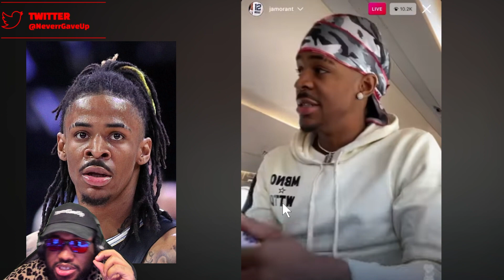Ja Morant Denies Being A Alcoholic After Clips Of Him Drinking Go Viral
Memphis Grizzlies super star Ja Morant insist that he doesn't have a problem with alcohol after clips of him drinking go viral online.